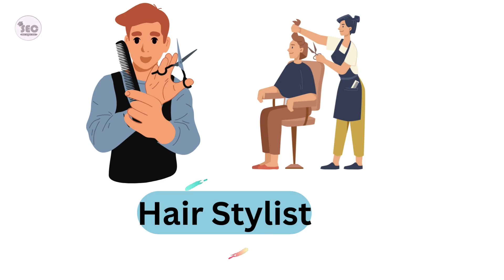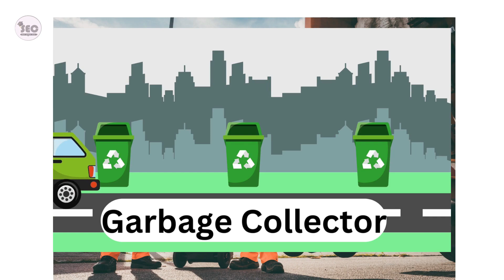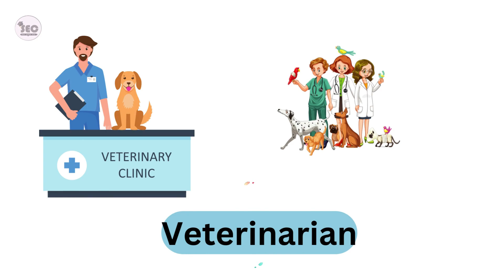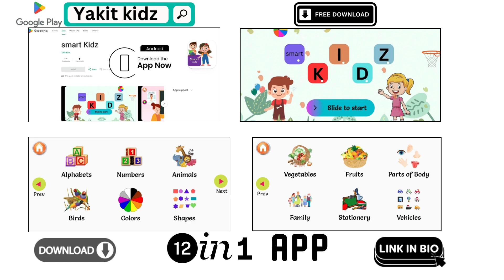👩🏻‍⚕️Community Helpers For Kids👩🏼‍🏫 | 👨🏻‍🌾Fun Educational Video for Kids | Preschool Learning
Get to know the Community Helper that you kids must know about

Welcome to our educational video on community helpers! In this eye-opening content, we aim to introduce kids to 20 incredible individuals who play crucial roles in our society. Join us as we take a captivating journey through different professions and learn about their significant contributions.

From brave firefighters and valiant police officers to compassionate doctors and creative artists, this video showcases a diverse range of community helpers. By highlighting their hard work and dedication, we hope to inspire young minds to appreciate and respect these amazing individuals.

As your child watches this informative footage, they will gain a deeper understanding of the importance of community helpers in our daily lives. Furthermore, they'll discover how these remarkable individuals contribute to making our communities safer, healthier, and more harmonious.

By presenting this educational material, we strive to nurture empathy and encourage future generations to consider these noble professions. Join us in fostering a sense of appreciation for community helpers and their invaluable service to society.

Don't miss this chance for your child to broaden their knowledge and develop a strong sense of social responsibility. Watch "Discover 20 Amazing Community Helpers for Kids" today, and let's embark on an educational adventure together!

Thank you for choosing our channel as a trusted source of educational materials for your child's learning journey.

        1. Cleanpng.com
        2. Kindpng.com
        3. Vipng.com
        4. Stickpng.com
        5. Pngitem.com
        6. Pngwing.com
        7. Freepik.com
        9. Pngmart.com
        7. Commonwikipedia.org, etc

Pixabay.com
Vectorstock.com
Istock.com
Adobestock.com

Pixabay